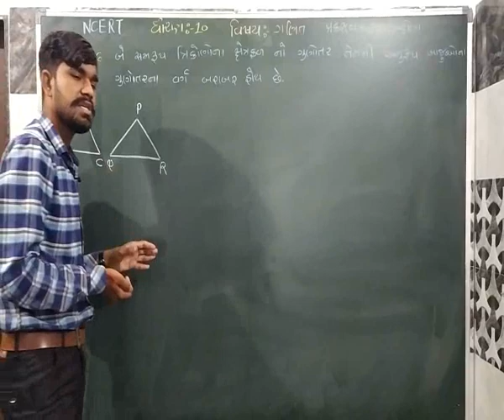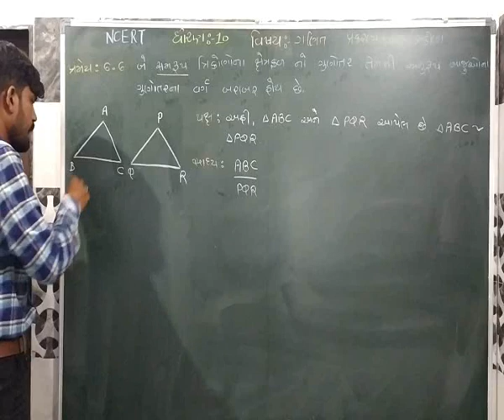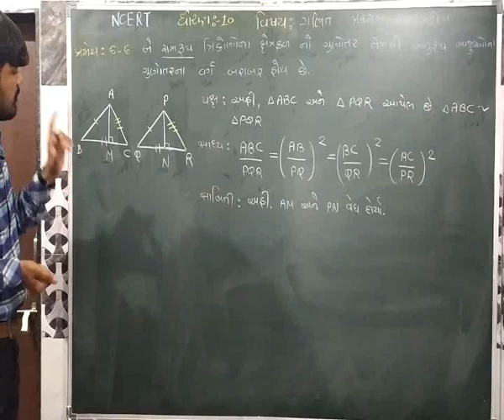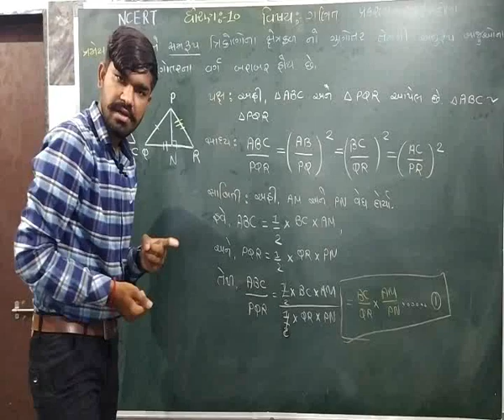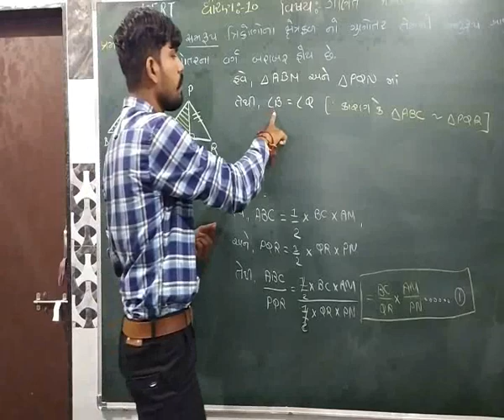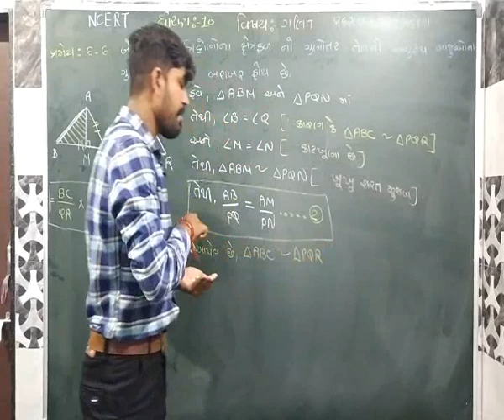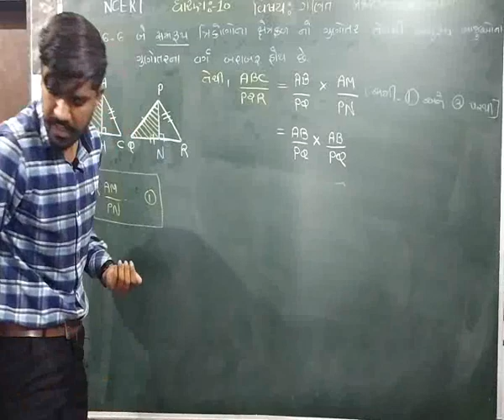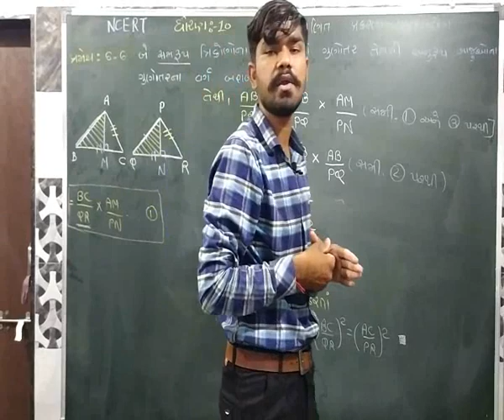STANDARD - 10 MATHS {(CHAPTER-6) ત્રિકોણ [પ્રમેય 6.6]}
{CHAPTER - 6 ત્રિકોણ}
[પ્રમેય 6.6]

બે સમરૂપ ત્રિકોણ ના ક્ષેત્રફળ નો ગુણોત્તર તેમની અનુરૂપ બાજુઓના ગુણોત્તર ના વર્ગ બરાબર હોય છે.

NCERT syllabus in Gujarati